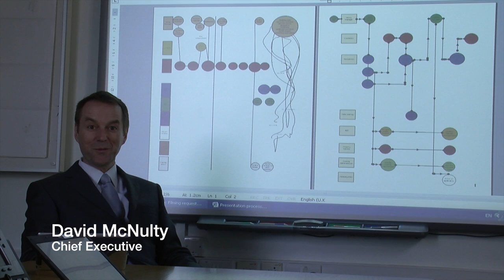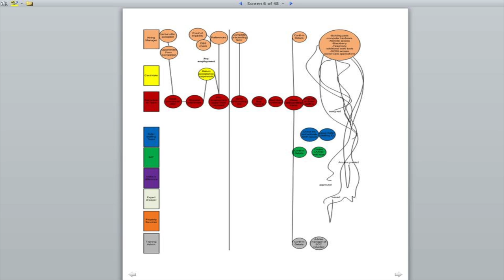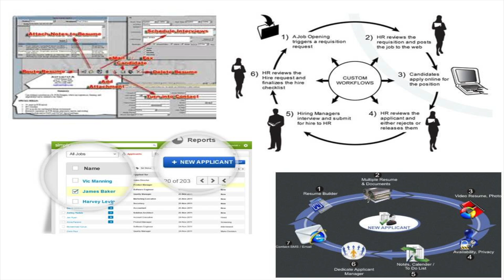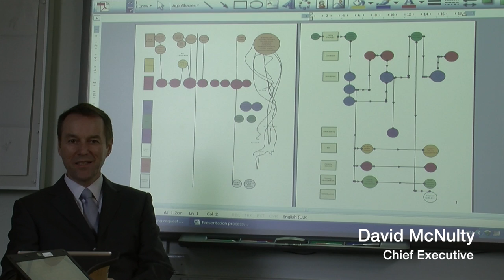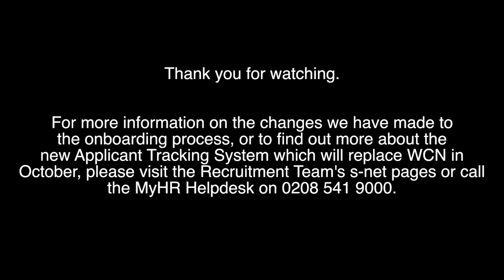SCC Recruitment Review